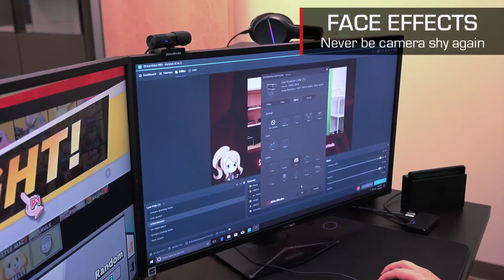AVerMedia Live Streamer Cam 313 - La webcam parfaite pour devenir YouTuber et Streamer sur Twitch!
▬▬▬ ► Toi aussi tu veux lancer ta chaîne sur Youtube & Twitch ?

▬▬▬▬▬▬▬▬▬▬▬ Découvrez Nos Produits ▬▬▬▬▬▬▬▬▬▬▬▬
→ Micro Pro AM310 :